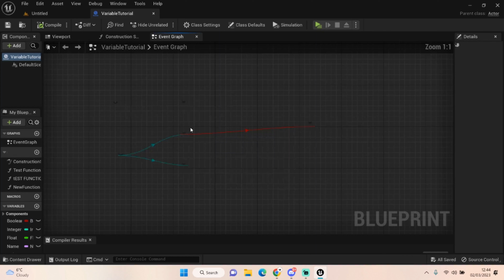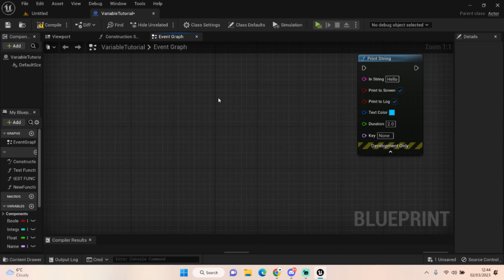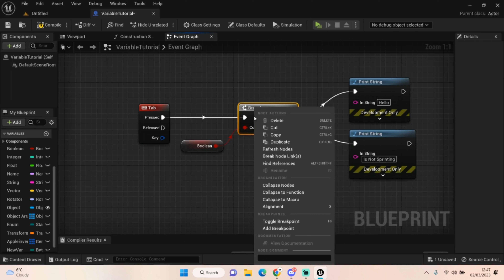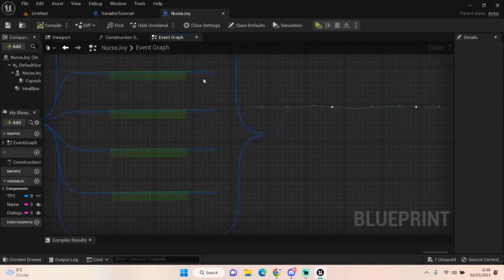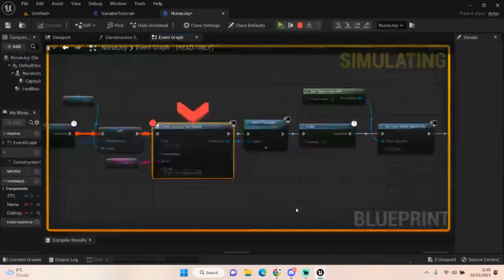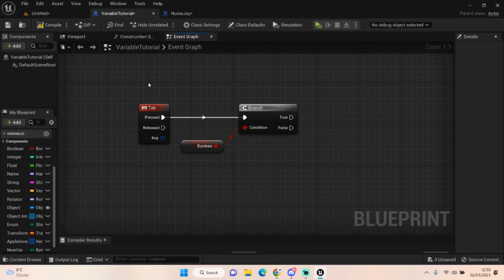What Are Print strings & Breakpoints? - Beginners Informational Guide To Unreal Engine 5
Hey Everyone! Today were taking a look at Print strings & Breakpoints and how useful are they and where you should be using them?

This series is a purely informational series and is designed to help beginner game developers understand Unreal Engine 5 and the tools you have at your disposal